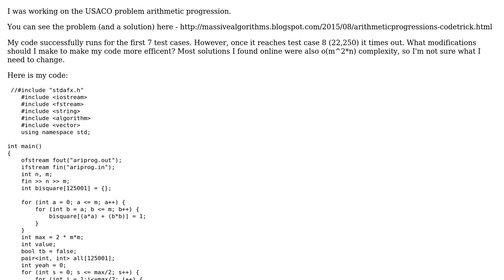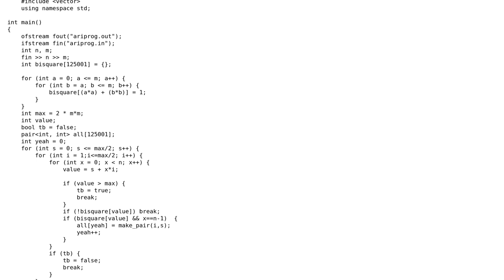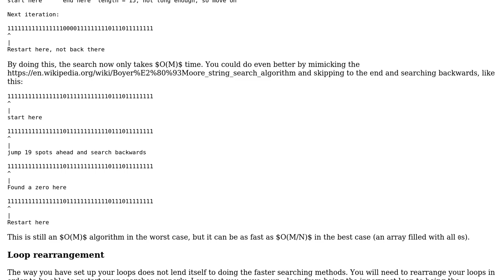Code Review: USACOs Arithmetic Progression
With thanks & praise to God, and with thanks to the many people who have made this project possible! | Content (except music & images) licensed under CC BY-SA | Music | Images & others | With thanks to user JS1 user Graipher user aruneswara and the Stack Exchange Network Trademarks are property of their respective owners. You are responsible for your own actions.